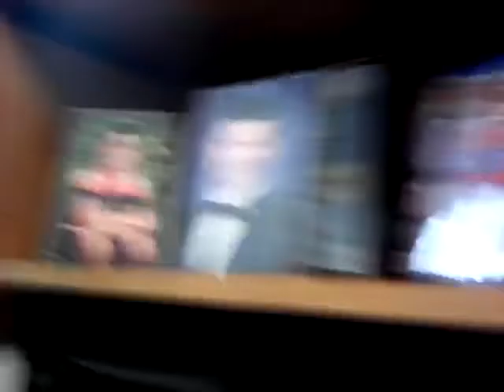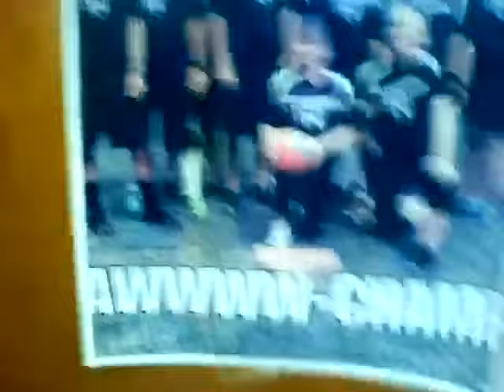Vlogs are back on! Mini Tour of FSW!